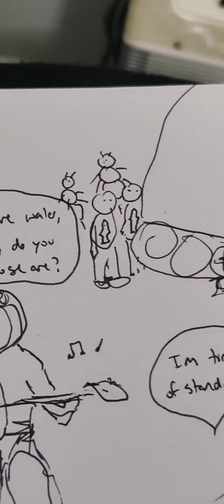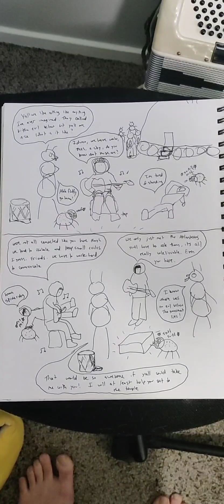74. backyard bruise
joey sudduth: guitar